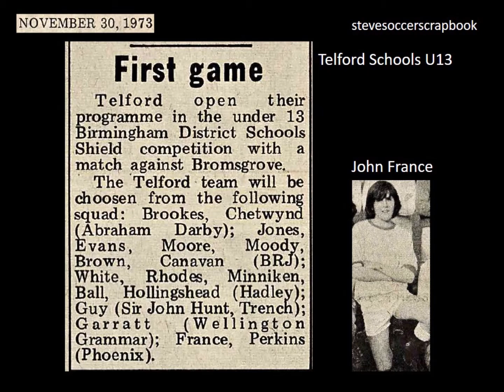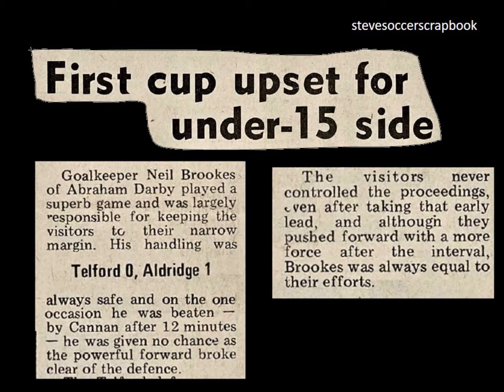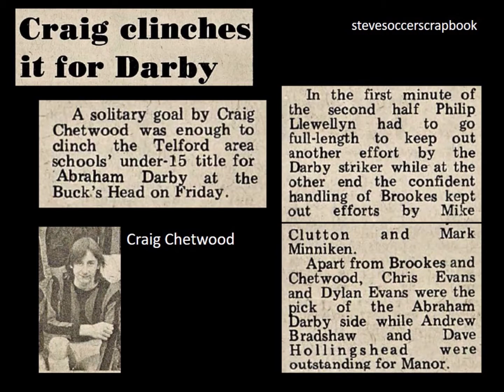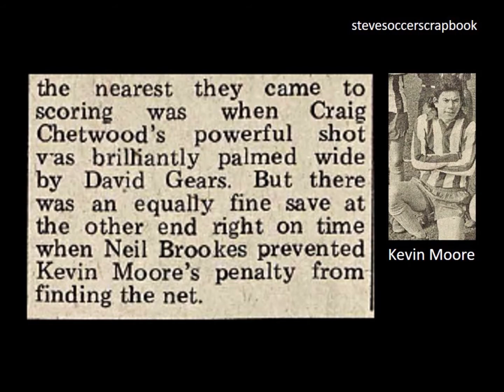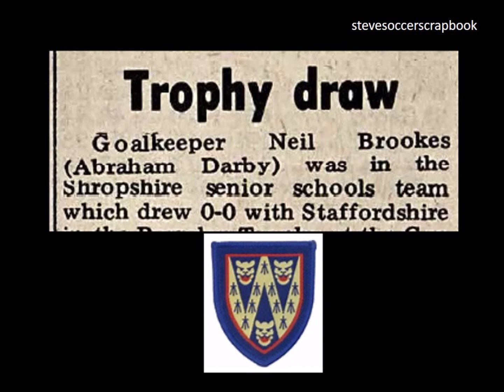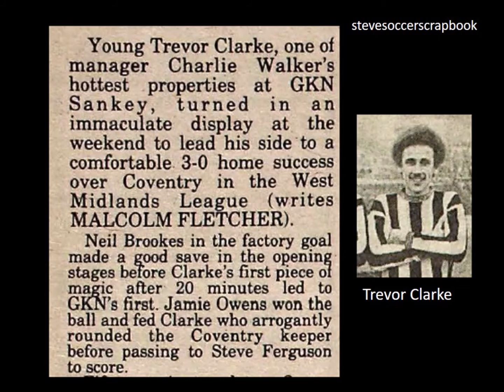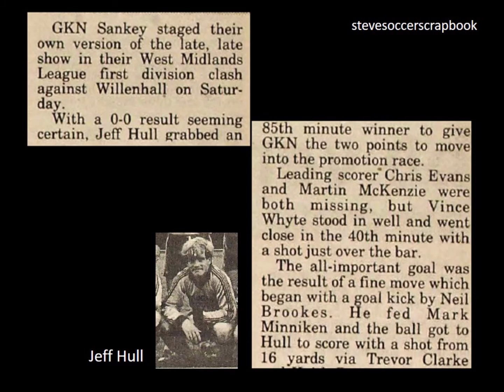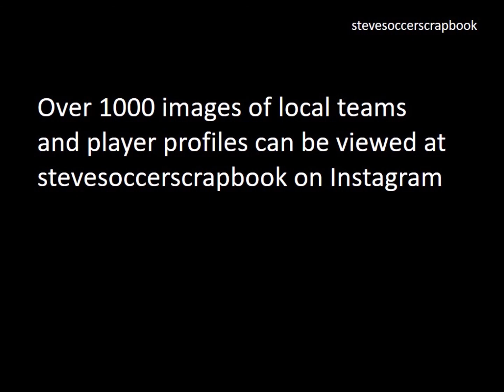stevesoccerscrapbook Brookes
Highlights of the career of former goalkeeper Neil Brookes